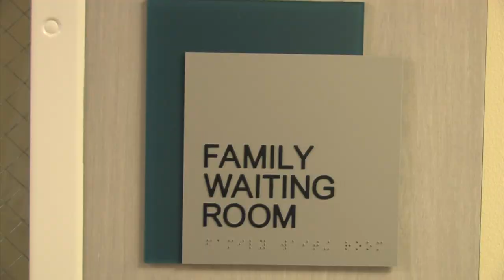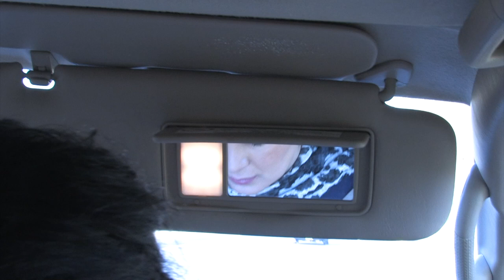The Night Before Francesca's Birth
This video is made especially for Francesca, one day you will see this and see and appreciate how much your mommy, daddy, family and your amazing uncle OMAR love you and how much we were expecting you the day before your birth!